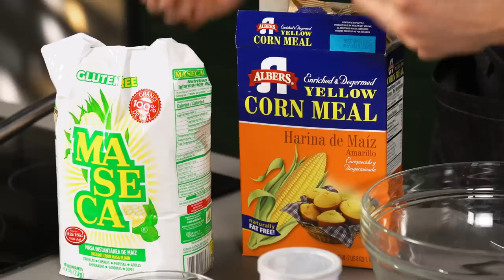Reese’s Peanut Butter Cup Doritos Recipe | SNACK SMASH | Mythical Kitchen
Today, we're smashing together two beloved snacks, Reese's Peanut Butter Cups and Nacho Cheese Doritos. SNACK SMASH!  SM #005

Check out our weekly podcast, A Hot Dog Is A Sandwich!